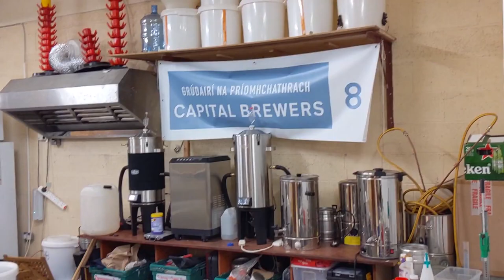Tog 3 - Dublin Hackerspace Tour 2019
TOG Dublin is a hackerspace based in the centre of Dublin, Ireland. It's a shared space where members can be creative and work on their projects in an environment that is both inspiring and supportive of both new and old technologies.